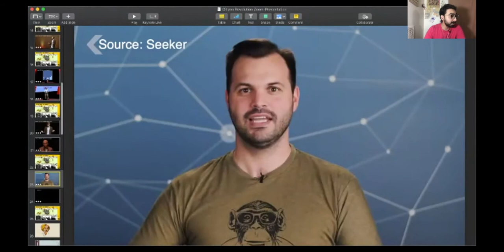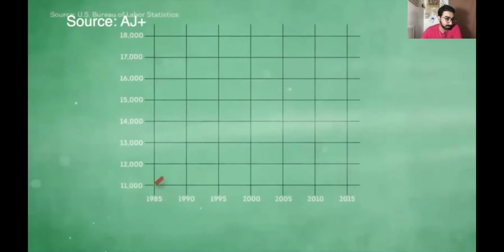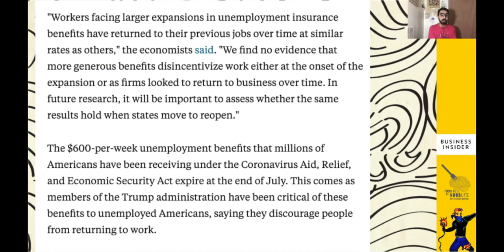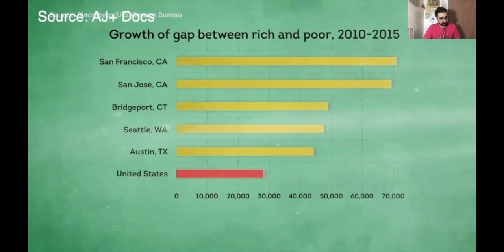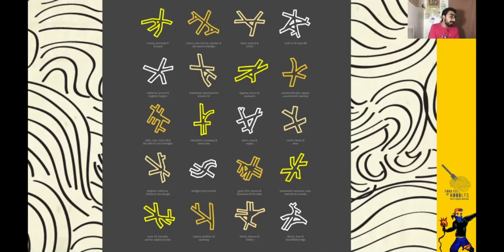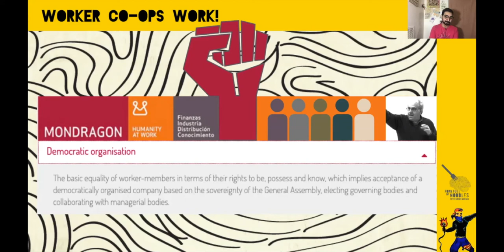UBI & Worker Co-Ops Can Revolutionize Employment [FFON 231]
Automation will make a lot of industries obsolete, but with Universal Basic Income and Worker Co-Ops we can create a better, stronger work force that is paid what they are worth!